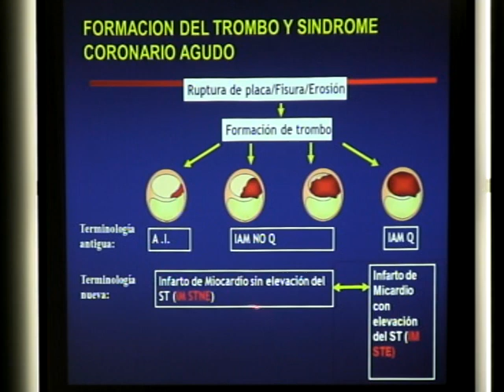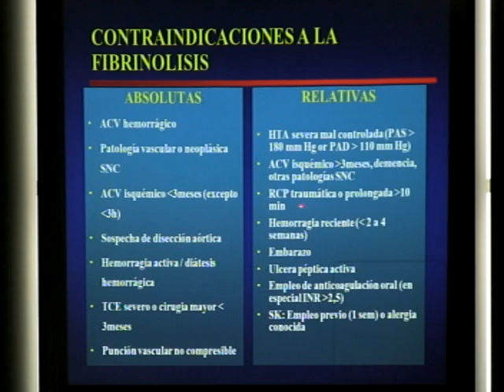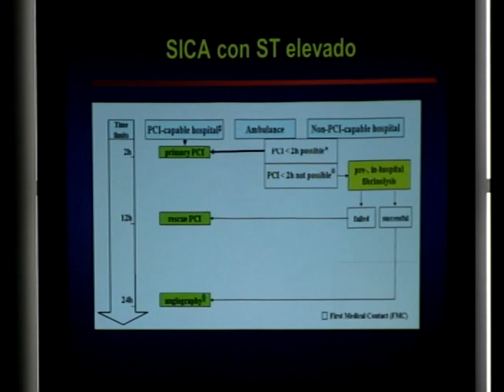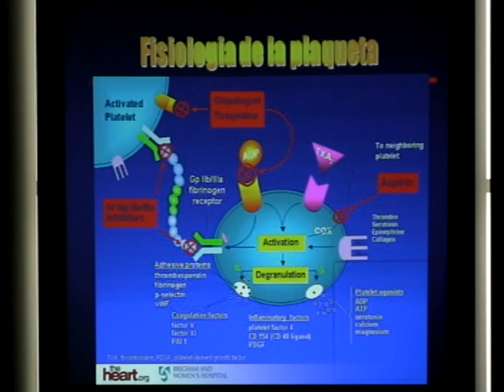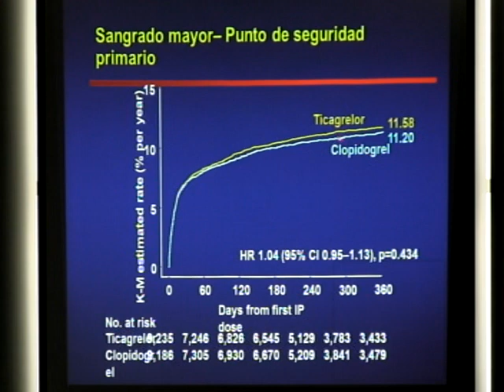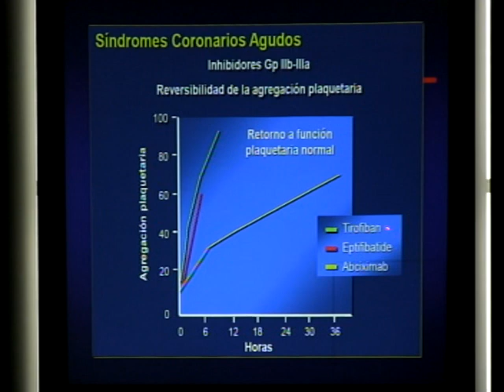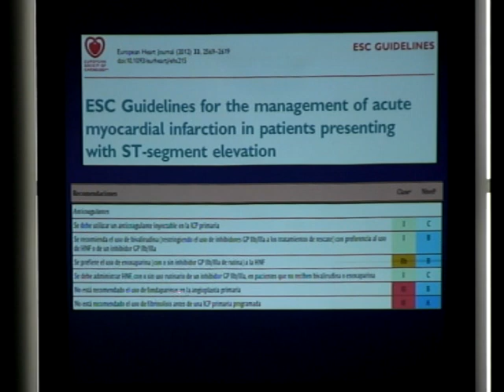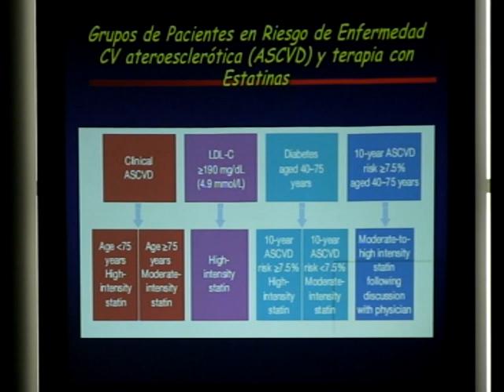SINDROME CORONARIO AGUDO MANEJO DRA RAOZ OFELIA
I Curso Nacional Manejo Anestésico del Paciente Cardiaco para Cirugía no cardíaca - 2014 INCOR Lima Perú.